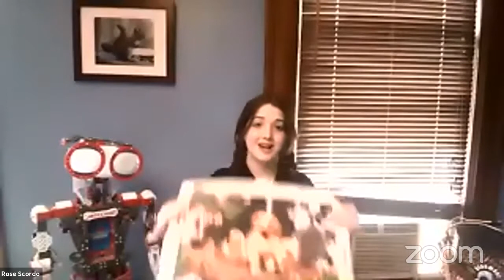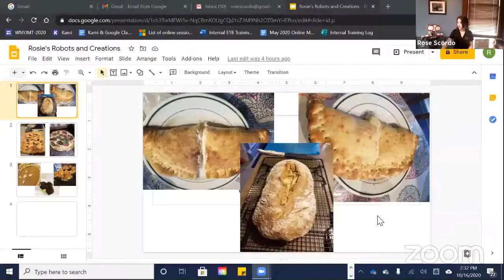Rosie’s Robots and Creations - Empire State Maker Faire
I have been making, learning, and presenting for seven years. I started with robotics when I was six years old and have been creating ever since. Over the past few years, I have been branching out more and more into different areas of making. Lately, I have been learning new skills off of YouTube and different blogs, websites, and posts you can find online. This session will be about how to learn new skills from YouTube and how I began using online forms of learning.

There has been a lot of free time at home and I decided to use this time to create and learn new skills, especially online.